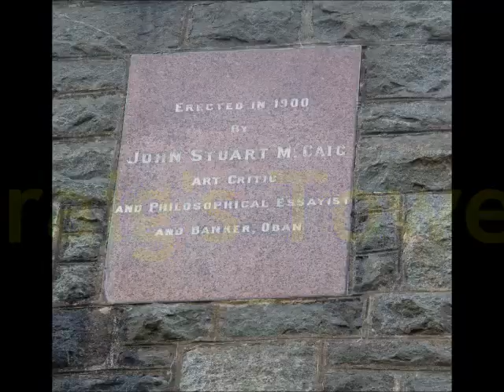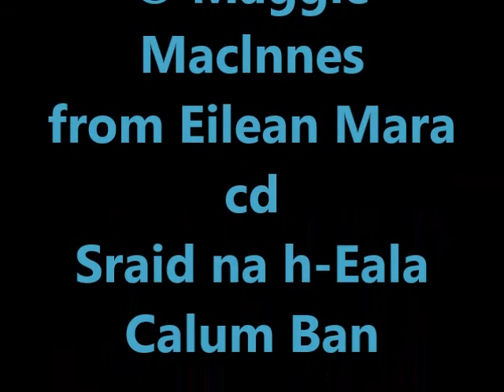Oban Scotland and area visited 24th June 2014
This video is made up of my photographs with hand videos. I hope you like it.
Sorry my finger is on some video.
The music is copyright of  Maggie MacInness
From Eilean Mara cd
the songs are Sraid na h-Eala and Calum Ban
I brought this cd from a live show of Maggies.
She was amazing